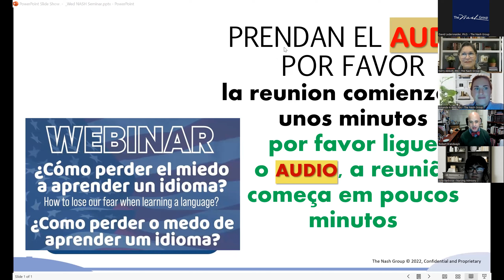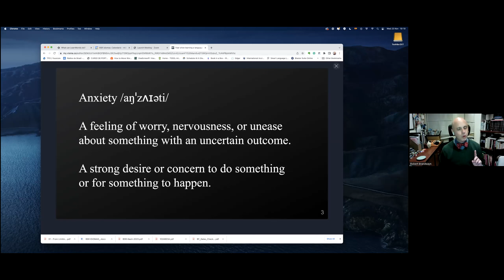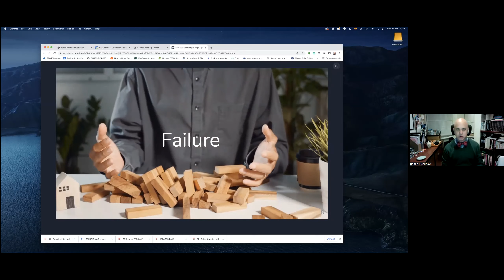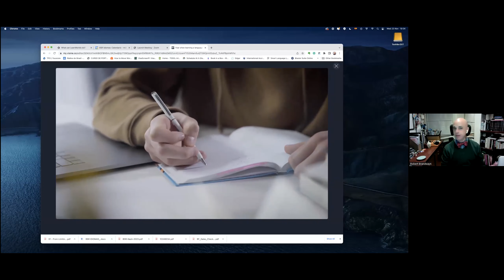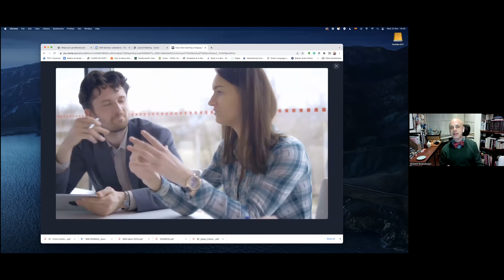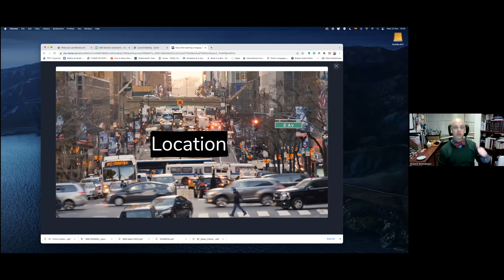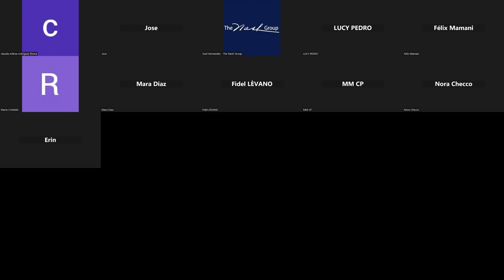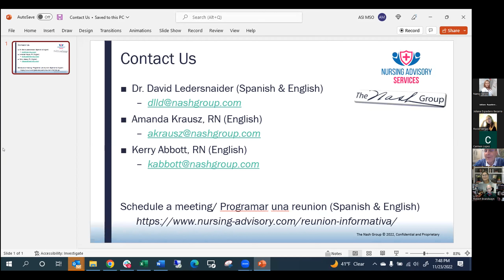¿Como perder el miedo a aprender un idioma?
How to lose our fear when learning a language?